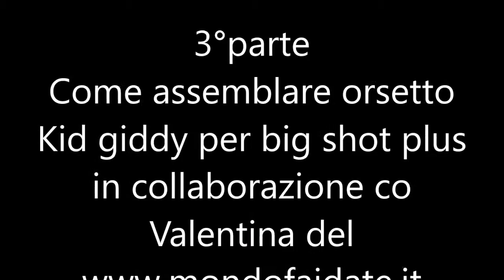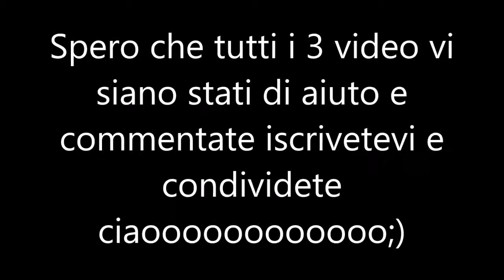Video tutorial in italiano :orsetto (kid giddy) con fustella per big shot plus 3°parte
Alcune utenti hanno trovato difficoltà ad assemblare l'orsetto tagliato con la big shot plus avendo le spiegazioni in inglese ,  cosi ho pensato di  realizzare questo tutorial che si divide in tre parti visto la sua lunghezza  .